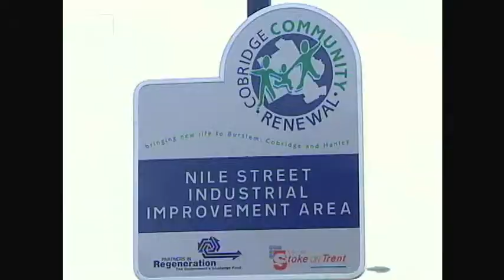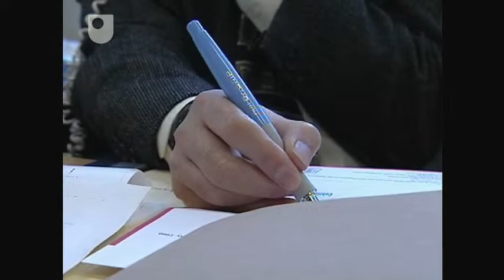Regeneration - Partnerships: Working Across Boundaries (1/5)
How partnerships can bring in the essential finance needed for regeneration of Stoke-on-Trent.